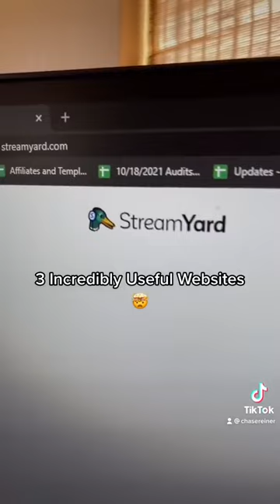3 Incredibly Useful Websites 🤯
3 Incredibly Useful Websites For Everyone To Use Right Now!

Go here to get SHINE RANKER